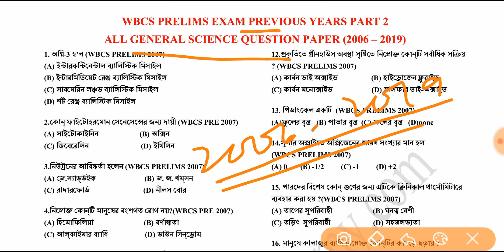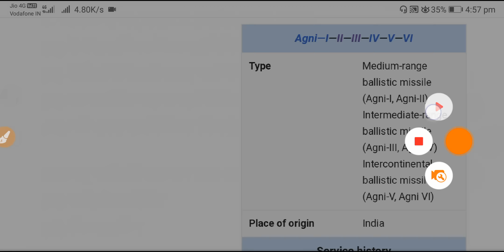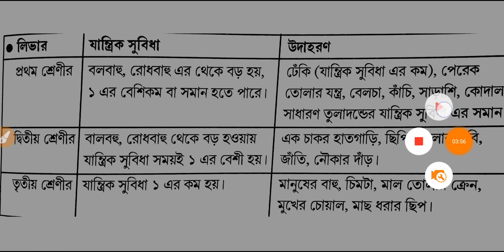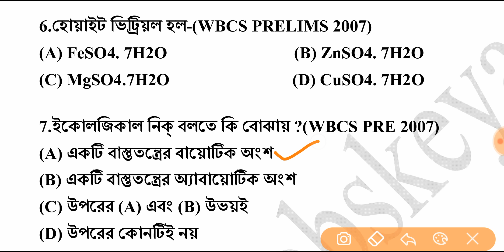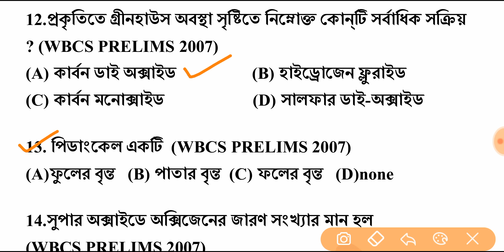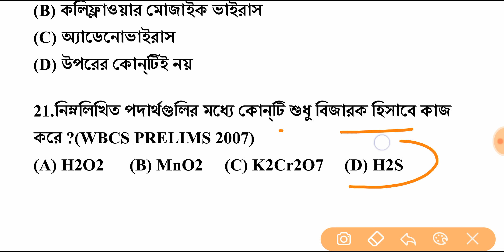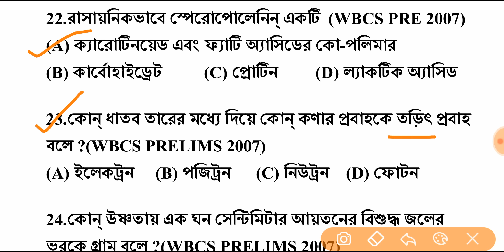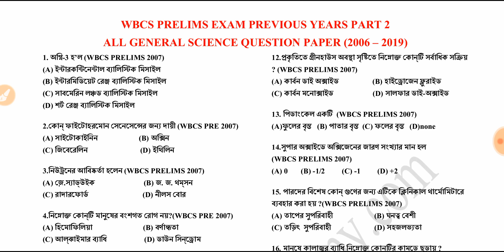GENERAL SCIENCE - WBCS Preliminary 2007 PREVIOUS YEARS (2006-19) QUESTION PAPER